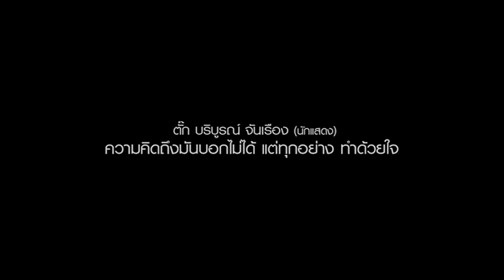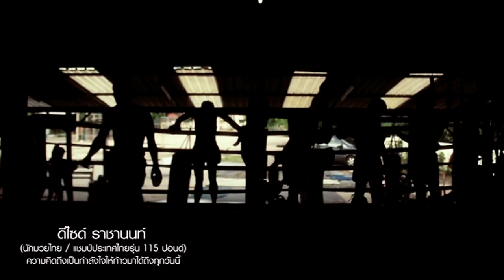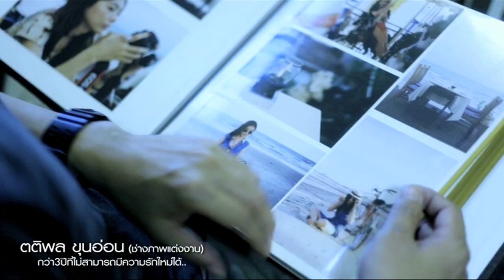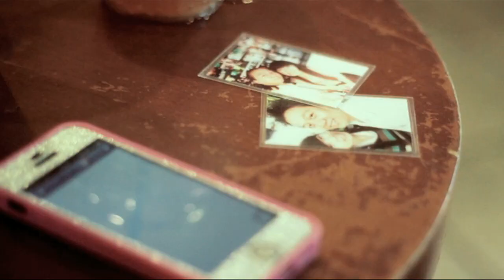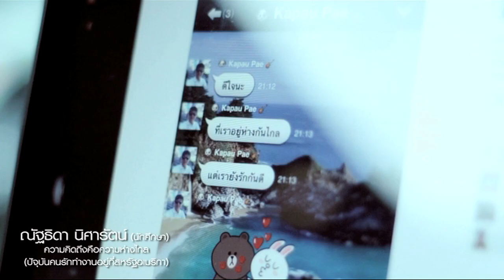คิดถึง The Memories of Our Lifes : LEGO PROJECT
เมื่อความรักและความผูกพัน เกิดขึ้น...การจากลา จึงทำให้ความคิดถึง กลายเป็นส่วนหนึ่งของชีวิต
ไม่ว่าวันนี้จะได้อยู่ด้วยกันหรือไม่...แต่ความคิดถึง จะกลายเป็นส่วนหนึ่งของปัจจุบัน :)

มาฟังเรื่องราวปัจจุบัน และความทรงจำ ที่ทำให้พวกเค้ายังคง "คิดถึง" คนที่เค้ารักและผูกพัน
ตั๊ก บริบูรณ์ (นักแสดง) : ความคิดถึงมันบอกไม่ได้ แต่ทุกอย่าง ทำด้วยใจ
ใบเตย อาร์สยาม (นักร้อง) : ความคิดถึง...ที่ยังคงติดอยู่ในใจ
พิง ลำพระเพลิง (ผู้กำกับ / นักเขียนบท) : สูญเสียภรรยามากว่า 13 ปี
...และอีกหลายเรื่องราวของความคิดถึง